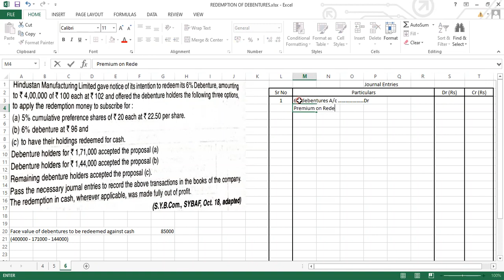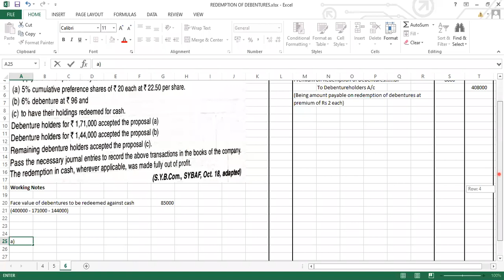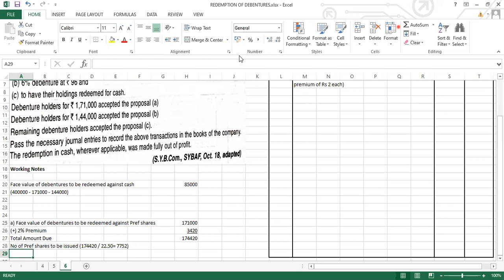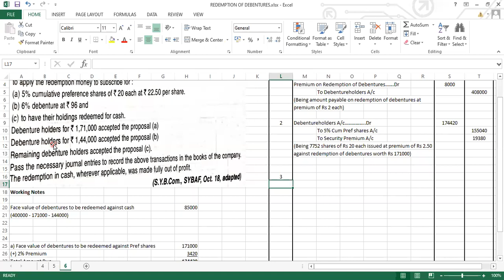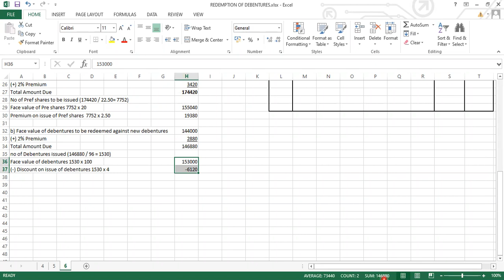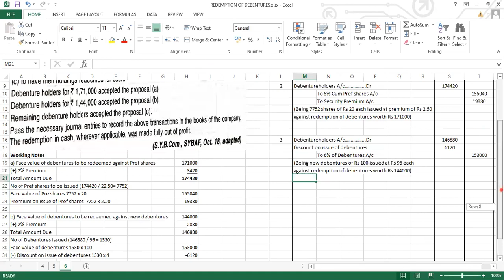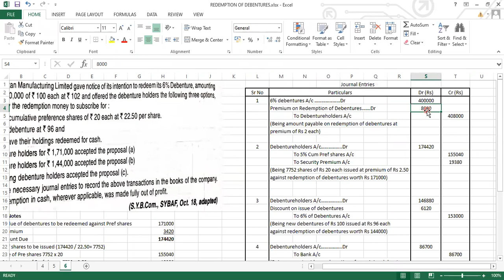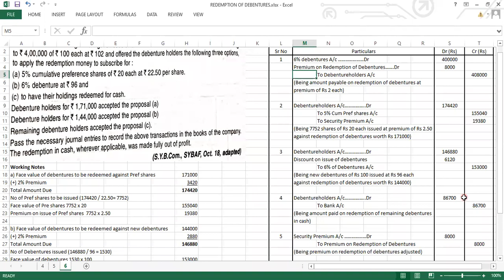SYBCOM/SYBAF- Redemption of Debentures (Conversion Method)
SYBAF / SYBCOM :- SEM 4